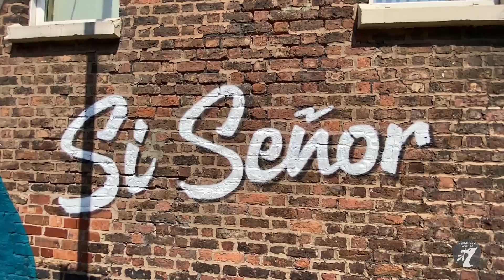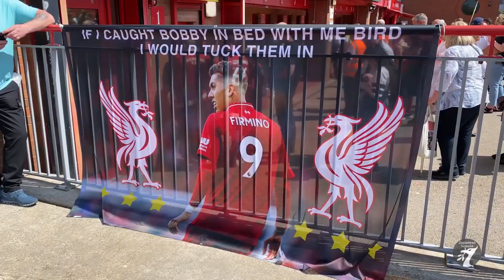【Match Day Vlog】LFC vs Aston Villa / Bobby's Final Anfield Goal 20.05.2023 リバプール vs アストンヴィラ - ホーム最終戦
The Final Home Match of the 2022-23 Season.
Bobby scored the equaliser on his last Anfield appearance.
Si Senor was echoed at Anfield, what a Legend.

LFC 1-1 Aston Villa
R. Firmino 89'